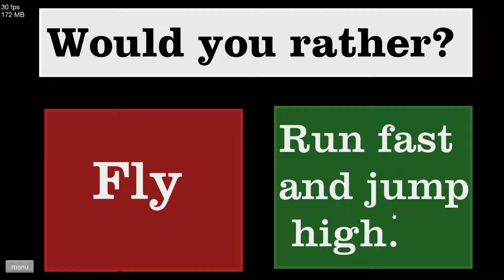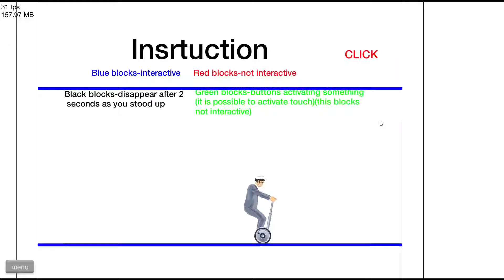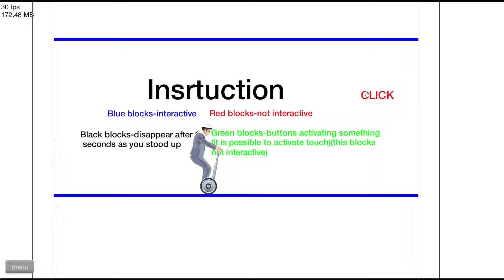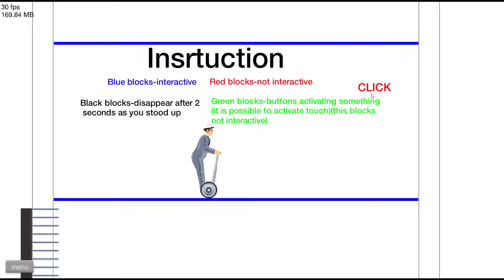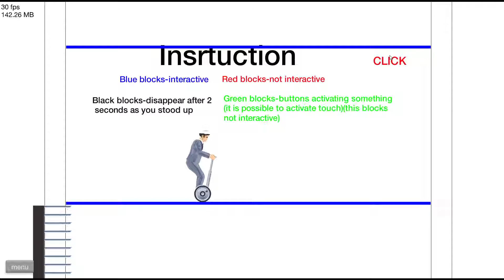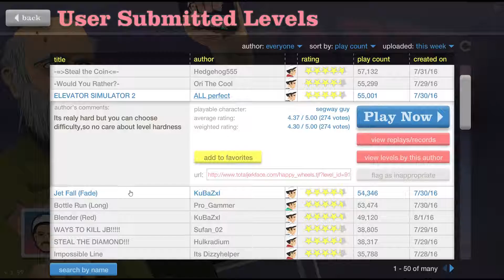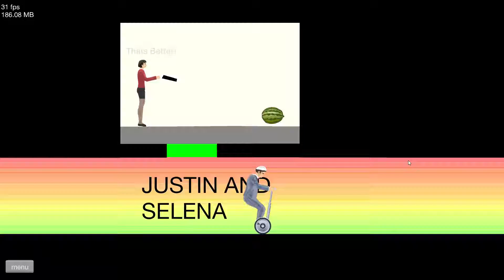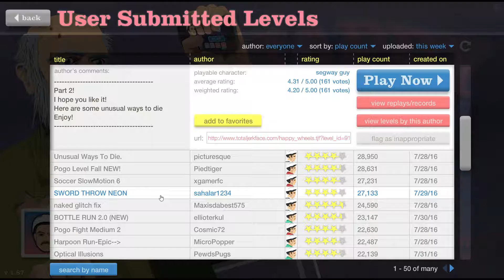happy wheels #1 steal the diamond